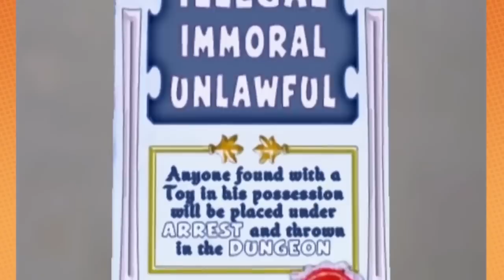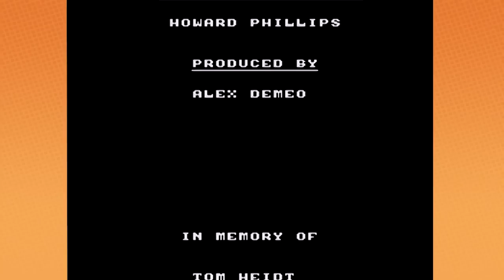Is Grump Hard A Christmas Compilation?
Yippee Ki-Yay Mother Grumper